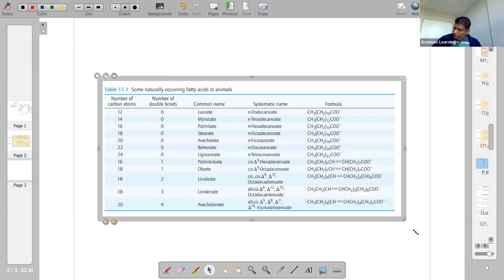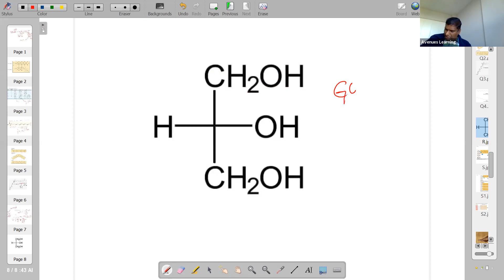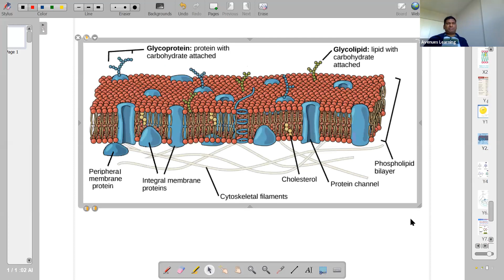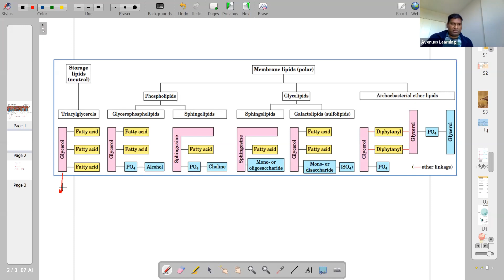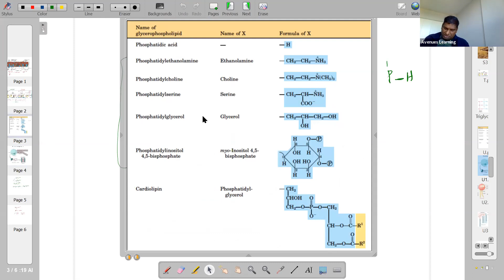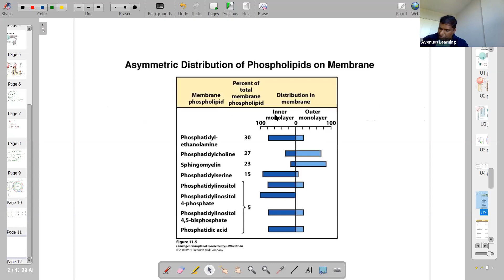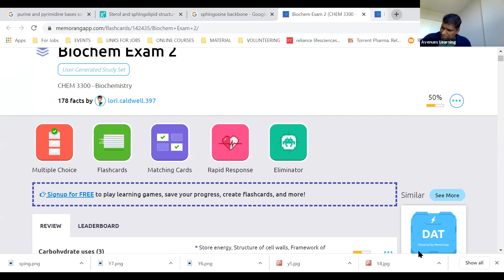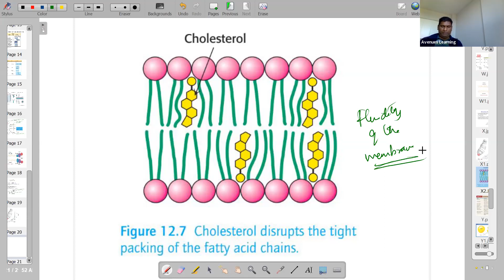GATE Biotechnology - Career Avenues - Biochemistry - Lipids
Sample video of GATE Biotechnology - Subject Biochemistry - Topic Lipids. Part of Video Lectures course for GATE Biotechnology.
Career Avenues is the best Coaching for Preparation for GATE Biotechnology. It provides study material and books for GATE Biotechnology, Video Lectures and Live Classes for GATE Biotech, and Test Series for GATE BT.